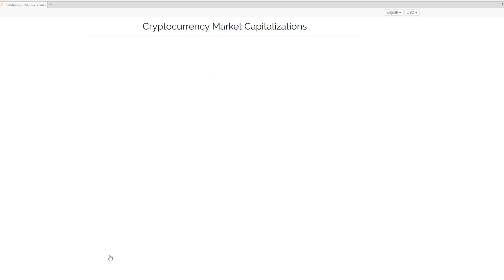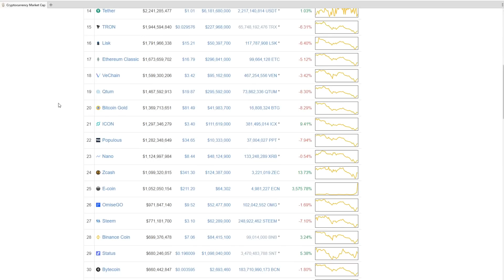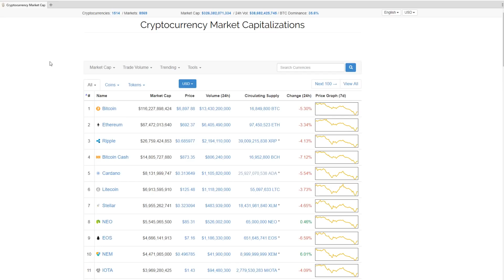The Future Of Crypto After Regulation